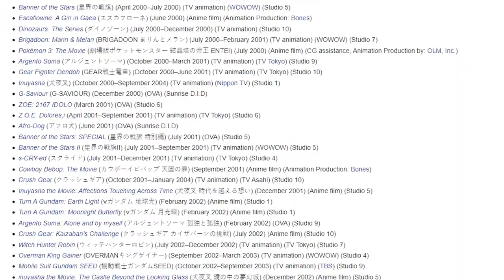Thunderbolt Review : The Best Gundam Series | I'LL REVIEW ANYTHING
I wonder if I'm going to do a video on the second season?  All footage in this video is taken from the first episode of Gundam Thunderbolt to avoid spoilers.